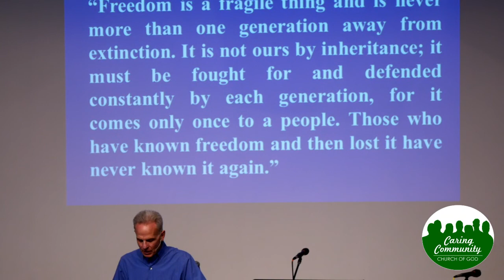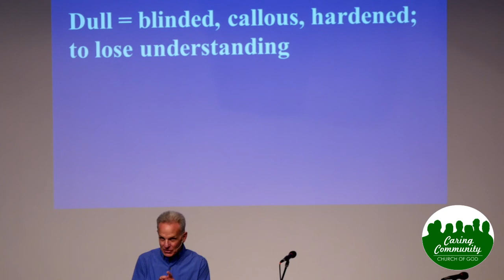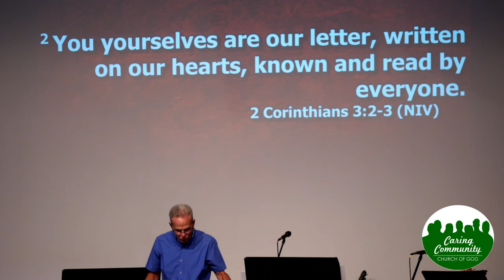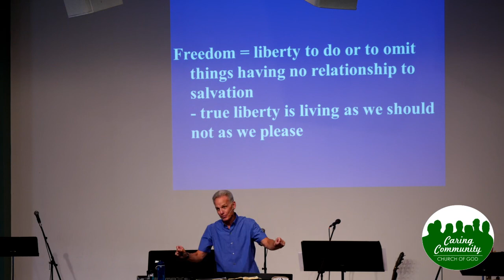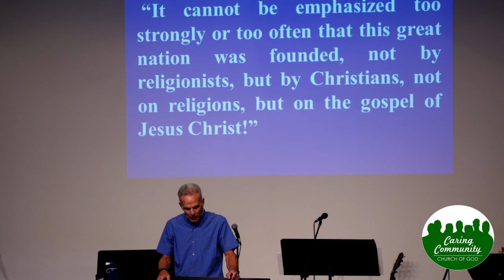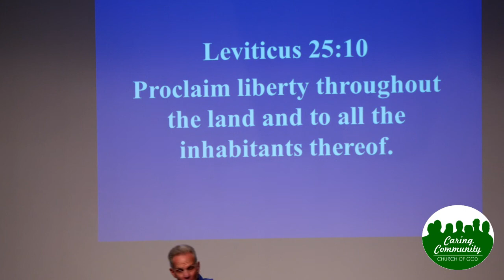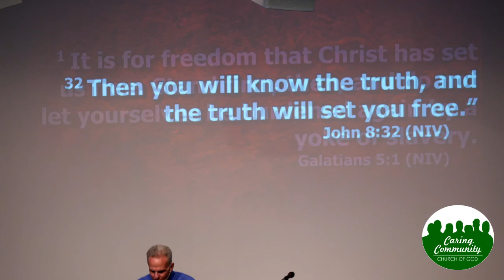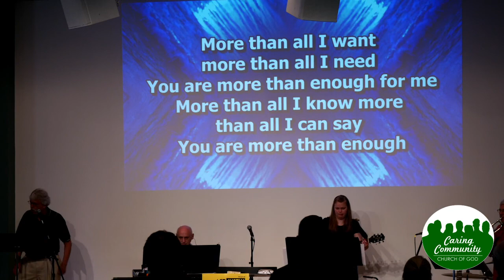CCCOG 7-05-2020 "True Independence"